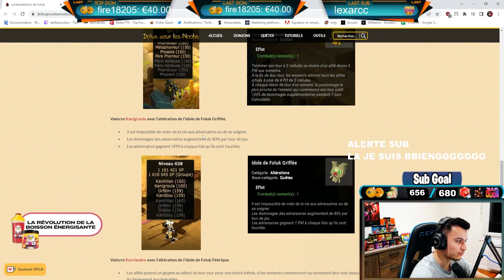KANIGROULA SCORE TUTU ! QUETES DOFUS TURQUOISE !